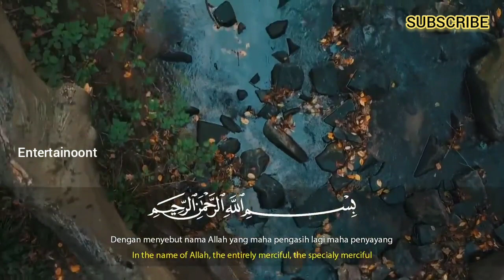SALIM BAHANAN | SURAH AL-INSHIRAH | BEAUTIFUL RECITATION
SALIM BAHANAN | SURAH AL-INSHIRAH | QURAN IN BEAUTIFUL RECITATION | BEAUTIFUL VOICE | HEART TOUCHING RECITATION | HD VIDEO |

| SALIM BAHANAN SURAH AL-INSHIRAH |